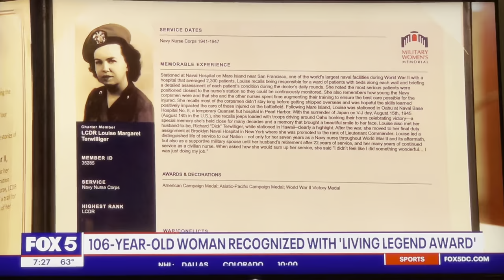Kensington Senior Living Resident Featured on Local News Channel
On Sunday, April 7th, our 106-year-old residents Louise Terwilliger was honored with the Military Women's Memorial Living Legend Award. This story was cover by local news channel Fox 5.